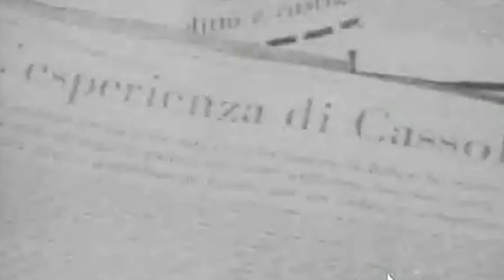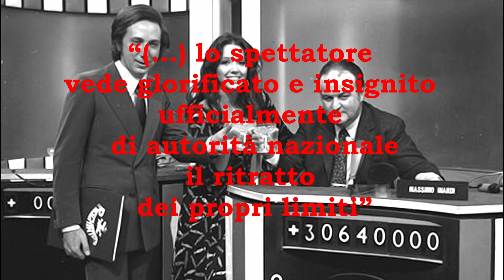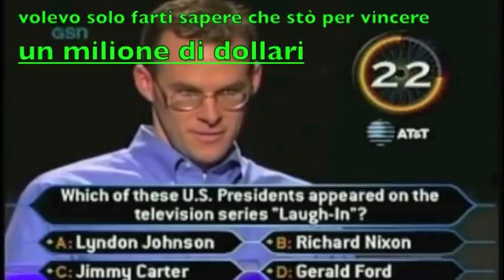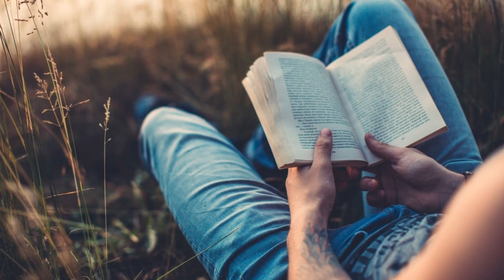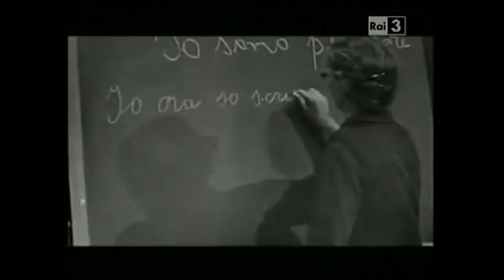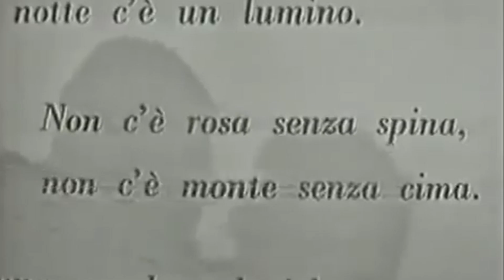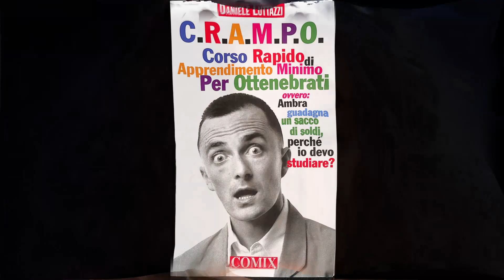Perché siamo stupidi (ma ci sentiamo tanto intelligenti) - Il caso Mike Bongiorno (secondo Eco)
Piccolo video fatto in un pomeriggio, sulla base di un testo già postato sui social.
Così, giusto perchè il post era effettivamente troppo lungo da leggere...

Alcuni ragionamenti su come siano cambiati negli ultimi 60 anni il linguaggio televisivo, i nostri modelli di riferimento e anche le nostre pretese.

Come sempre, opinioni personali, si intende...

Ma scrivetemi nei commenti le vostre considerazioni!

Vi lascio anche un paio di link utili con acquisti belli belli...

E non sperate di liberarvi dei libri !

Acquista "Diario Minimo" di Umberto Eco QUI:
COPERTINA FLESSIBILE
COPERTINA RIGIDA

Acquista "C.R.A.M.P.O. di Daniele Luttazzi QUI:

Acquista "La Versione di Mike" QUI:
COPERTINA RIGIDA
COPERTINA FLESSIBILE

Sono piccole cose ma FONDAMENTALI per continuare in questo e tutti gli altri progetti di Robobooks !!!